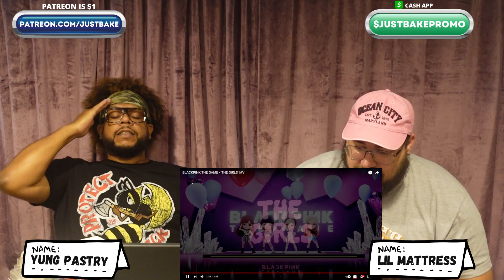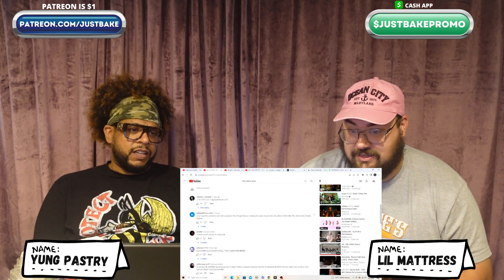BLACKPINK THE GAME - ‘THE GIRLS’ MV Reaction